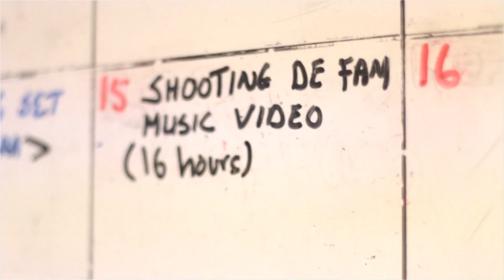De Fam - SUPERGIRLS (BEHIND THE SCENES)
Watch the behind the scenes of De Fam shooting their HIT single SUPERGIRLS.

Ringtone Downloads:

Maxis: Dial *131 * CODE#
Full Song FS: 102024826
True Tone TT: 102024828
Caller Ringtones CT: 460727

Digi: Type CT space CODE & send to 20000
Caller Tunes CT: 1317598

Celcom: sms CMT space CODE send to 22990
Call Me Tones CMT: 241718

U Mobile: Dial *118 *5#
Colour Tones CT: 4850093